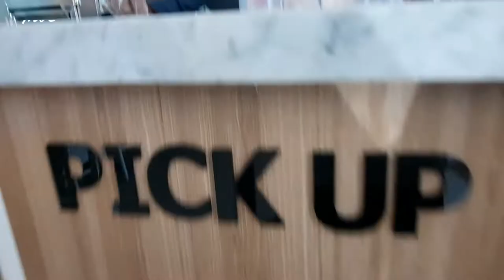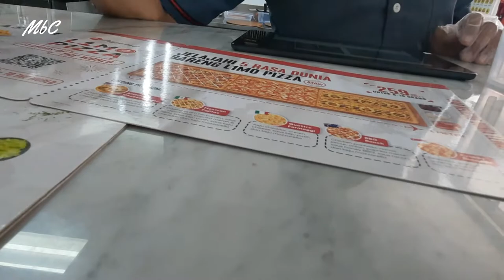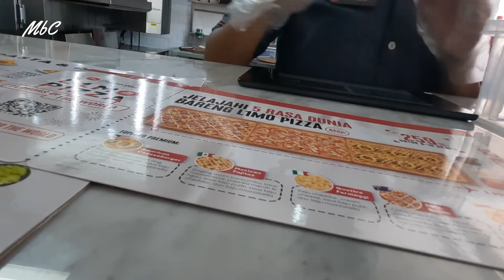SENSASI MAKAN PIZZA JUMBO 1 METER DI PIZZA HUT KEBUMEN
Rasa dari Pizza Jumbo  itu luar biasa nikmat, marem dan tak terlukiskan dengan kata karena sensasinya beda dengan Pizza ukuran yang lainnya, oleh karena itu teman-teman harus coba sensasinya yang wooww mantap.